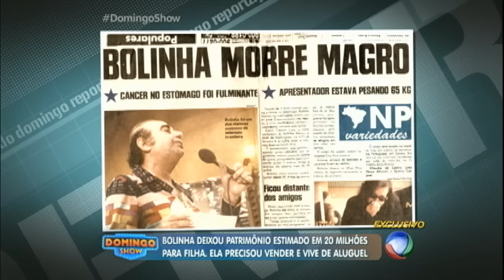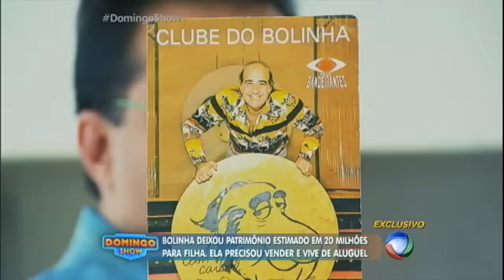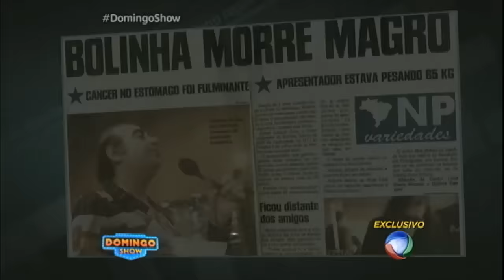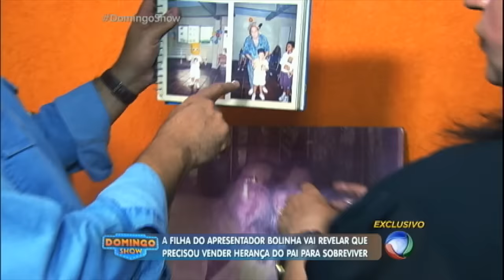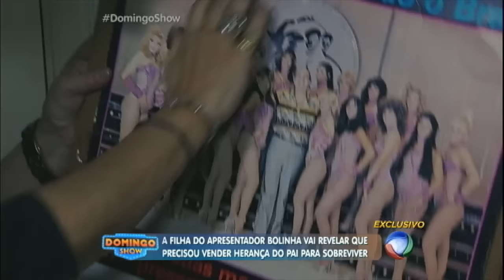Filha do apresentador Bolinha abre baú de recordações do pai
O apresentador Bolinha deixou um patrimônio estimado em R$ 20 milhões para a filha, que hoje vive de aluguel. Geraldo Luis conversou com Vitória sobre o relacionamento dela com o pai e abriu o baú com o acervo e as recordações guardadas por mais de 20 anos. Confira!